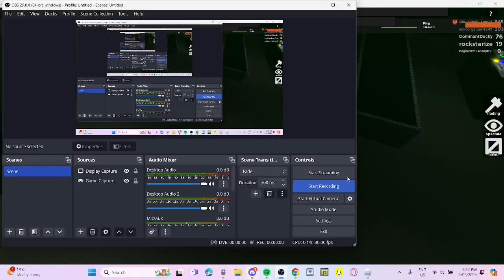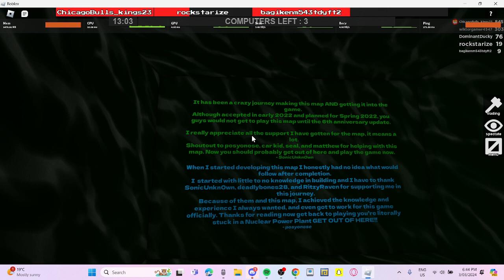Secret Room In The Nucler Power Plant Map!!!!!!!!!